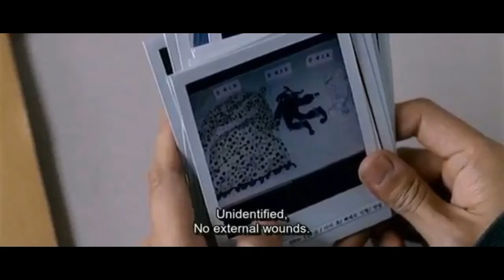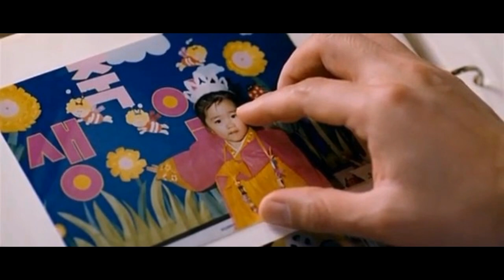The World of Silence (2006) South Korean | Korean Thriller Movie Explained in Hindi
The World of Silence Full Movie Story Explain in Hindi
The World of Silence Movie Story Explained in Hindi
The World of Silence Movie explained in Hindi
The World of Silence Story Explained
The World of Silence Full Story Explained
The World of Silence Movies Explain in Hindi
The World of Silence Movies Explained in Hindi
The World of Silence Movie Ending Explained in Hindi
The World of Silence Full Movie Explained
The World of Silence Full Movie in Hindi
The World of Silence Movie Explained
The World of Silence 2006 Movie Explain In Hindi | The World of Silence 2006 Ending Explained in hindi
The World of Silence
The World of Silence2006

The World of Silenceinhindi
The World of Silenceexplainedinhindi

The World of Silence explained in hindi
movies explained
The World of Silence hollywood movie in hindi
hollywood movie hindi explanation
movie explained
hollywood movie in hindi explained
endingexplainhindi
The World of Silence in hindi
Ending Explained In Hindi
Explained
The World of Silence full movie
hollywood movie
explained in hindi